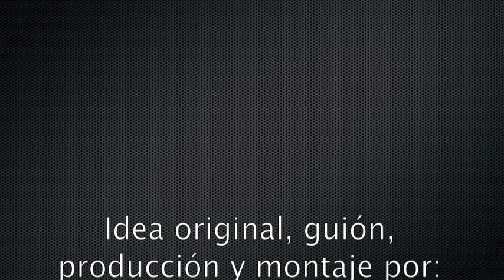Review y Longplay de Manhattan Dealers (Amiga)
Silmarils - 1988